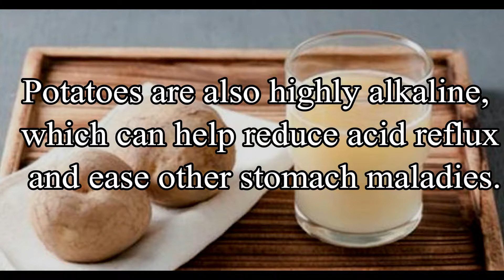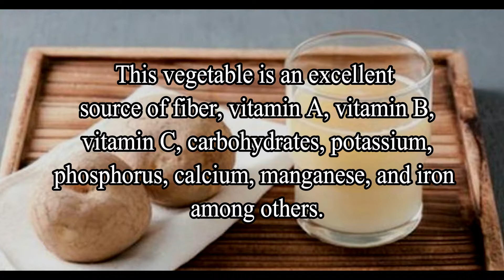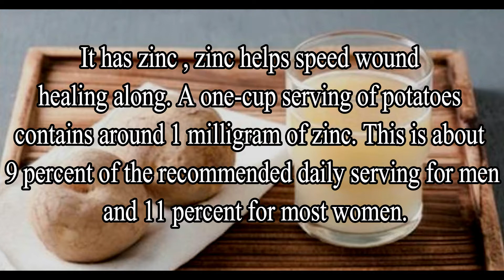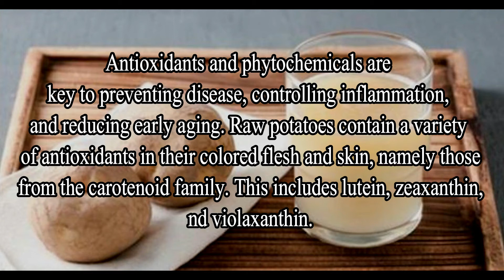Reasons Why to drink Potato Juice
For a long time, potato juice has been used as a remedy for a wide array of ailments from skin disorders to constipation to inflammation, and even cancer. It’s not a surprise why. This vegetable is an excellent source of fiber, vitamin A, vitamin B, vitamin C, carbohydrates, potassium, phosphorus, calcium, manganese, and iron among others.